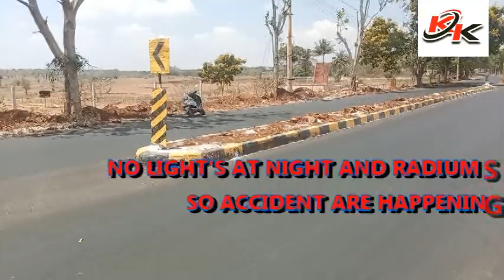KGF KK TV#DANGEROUS ROAD DIVIDER RAIDERS BE AWARE NO LIGHT'S AT NIGHT AND RADIUM STICKERS SO ACCID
DANGEROUS ROAD DIVIDER RAIDERS  BE AWARE
NO LIGHT'S AT NIGHT AND RADIUM STICKERS SO ACCIDENT ARE HAPPENING
WHAT PUBLIC SAID AND DK HALLI  PRESIDENT SURESH AND GATTAKAMDENAHALI VP YALAPPA AND AUTO UNION PRESIDENT RAJKUMAAR RAGAVAREDDY, EX VP SHASHIDHARN SAID
MOTORISTS BEAWARE
THE BANGALORE CHENNAI EXPRESS CORRIDOR ROAD CONSTRUCTION WORK IS GOING ON BY THE NATIONAL HIGH WAY AUTHORITY AND THE ROAD DIVIDER PLACED NEAR HAPPY HOME OF KRISHNAVARAM HAS NOT BEEN GIVEN A REDIUM STICKER AND THERE IS NO HIGH MASS LIGHT SO THE ROAD DIVIDER IS NOT VISIBLE AT NIGHT

ಡೆಂಜರ್ ರೋಡ್ ಡಿವೈಡರ್
ವಾಹನ ಸವಾರರೇ ಎಚ್ಚರ
ರಾಷ್ರ್ಠೀಯ ಹೆದ್ದಾರಿ ಪ್ರಾಧಿಕಾರದವತಿಯಿಂದ ಬೆಂಗಳೂರು ಚೆನೈ ಎಕ್ಸಪ್ರೇಸ್ ಕಾರಿಡಾರ್ ರಸ್ತೆ ನಿಮಾ೯ಣ ಕಾಮಗಾರಿ ನಡೆಯುತ್ತಿದ್ದು ಕೃಷ್ಣವಾರಂ ನ ಹ್ಯಾಪಿ ಹೋಂ ಬಳಿ ಹಾಕಲಾಗಿರುವ ರೋಡ್ ಡಿವೈಡರ್ ಗೆ ರೆಡಿಯಂಮ್ ಸ್ಟೀಕರ್ ಆಳವಡಿಸಿಲ್ಲ ಹಾಗೂ ಹೈಮಾಸ್ ಲೈಟ್ ಸಹ ಇಲ್ಲ ಆದ್ದರಿಂದ ರಾತ್ರಿ ವೇಳೆಯಲ್ಲಿ ರೋಡ್ ಡಿವೈಡರ್ ಕಾಣಿಸುವುದೆ ಇಲ್ಲ ಈ ಹಿನ್ನಲೆಯಲ್ಲಿ ವಾಹನ ಸವಾರರು ಡಿವೈಡರ್ ಗೆ ಗುದ್ದಿ ಅಪಘಾತವಾಗುವ ಸಂಭವವಿದೆ